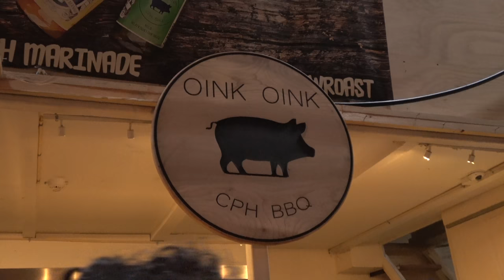The Best HOTDOG in the World, Copenhagen, 🇩🇰Denmark 🇩🇰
Street food in Copenhagen, Denmark
Definetly the best hotdog I've ever had